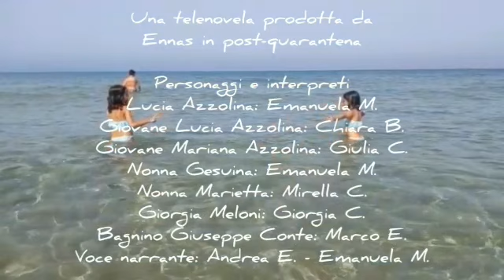Telenovela "Vento di Gutturu beach" - Puntata 4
Gli ennasinpostquarantena sono lieti di dirvi che siamo giunti alla quarta puntata della nostra amata soap dell'estate... Nella puntata precedente avevamo assistito a un colpo di scena inatteso. Che succederà oggi ai nostri protagonisti?